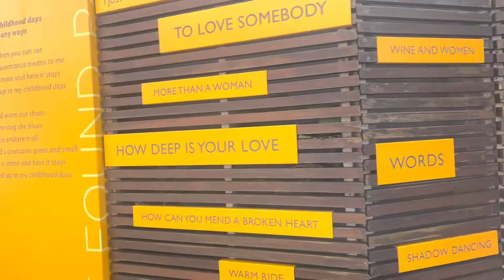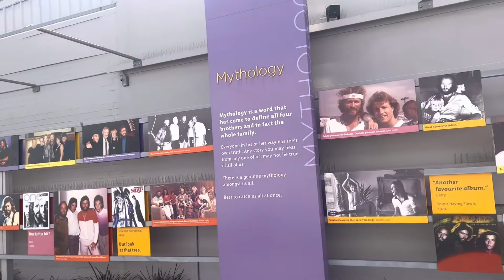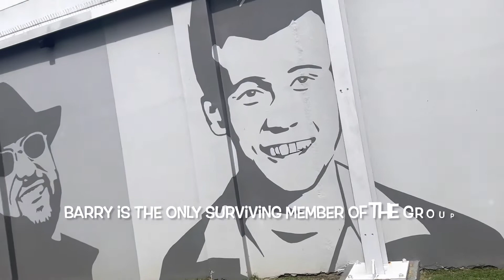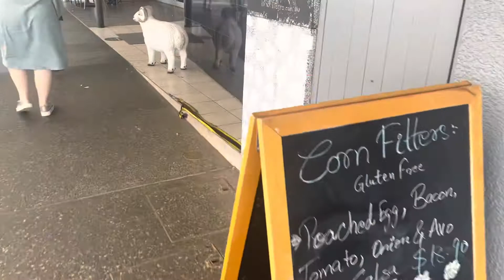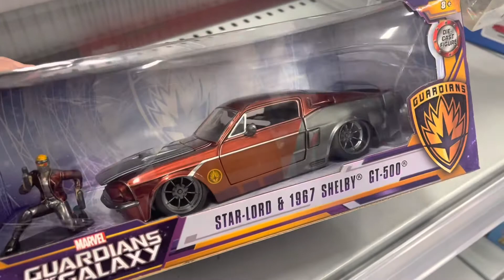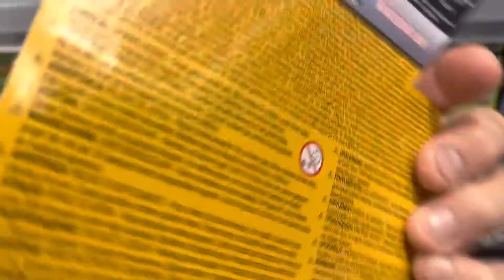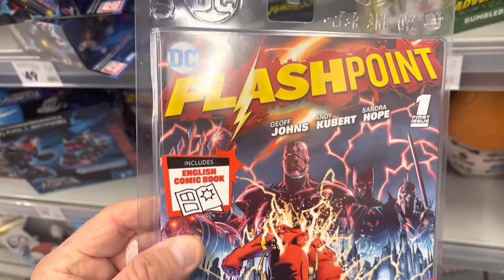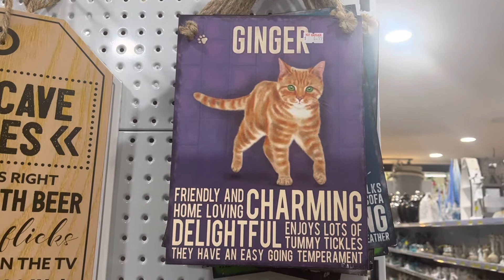Barry, Robin & Maurice and a few Matchbox Cars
Spent the day up on the Redcliffe Peninsula, the place were 3 brothers came together to become one of the most iconic disco/pop bands of the 70’s & 80’s.

Also opened a Matchbox 5 pack I’ve had sitting around d for 6 months and I can tell you Matchbox is doing diecast right.

See Ya ✌️